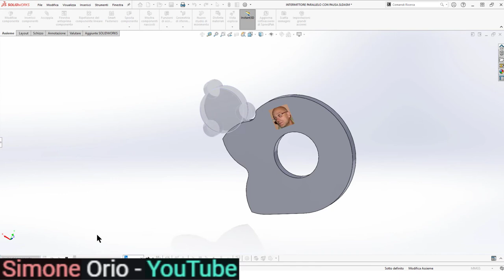PROVA PARALLELO 7